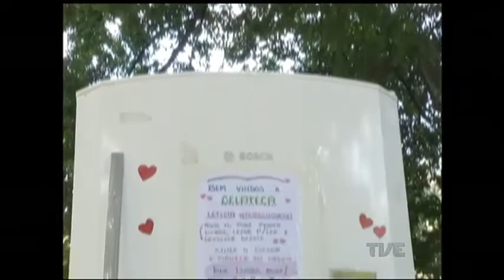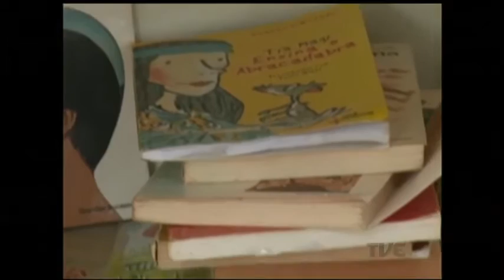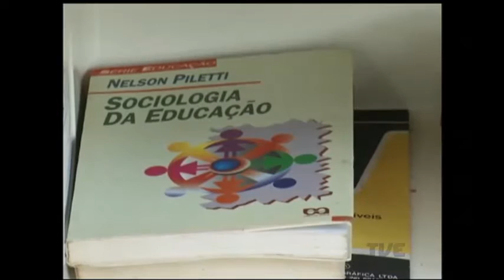Radar | TVE - 28/06/2016 - Electric Fire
Som ao vivo com a banda Electric Fire e reportagem sobre o projeto Gelateca nas Praças.